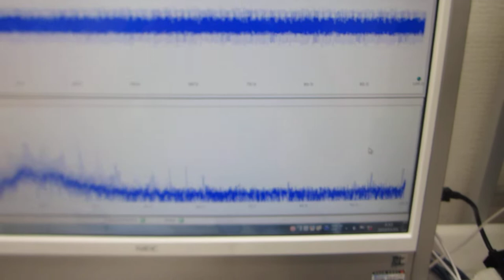超音波プローブの超音波伝搬特性を利用した、非線形現象の制御技術（超音波システム研究所）